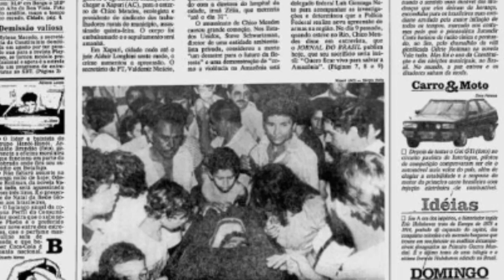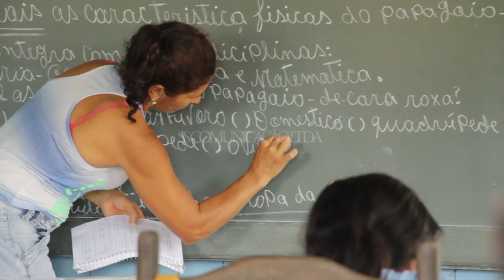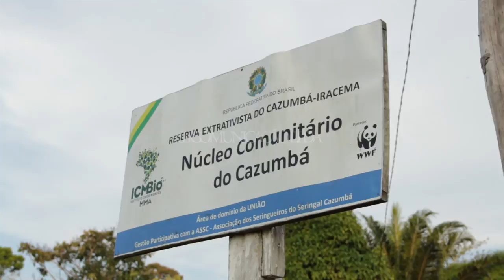UMA VIDA NA FLORESTA - BRASIL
O programa é baseado em histórias de pessoas que vivem em meio a mata ou áreas produtivas. Comunidades tradicionais extrativistas e colônias de pescadores. A ideia é revelar como vivem e o trabalho que desenvolvem quase que exclusivamente da extração de recursos naturais.

Produção e Realização:

SS Comunicação LTDA
Jornalista Responsável - Rafael Daguano

Créditos:

Imagens do Documentário

voice of the amazon

Year of production: 1989
Length: 56 minutes
Director/Producer: Miranda Smith
Writer: Jody Savin
Editors: Randall Miller and David Zieff
Narrator: Linda Hunt
Cinematographers: Alex Zakrzewski and Geoffrey O'Connor

Músicas:

"Impact Andante", "Long Road Ahead B", "Scheming Weasel (faster version)", "Sunshine", "Windswept"

Músicas Biblioteca Youtube